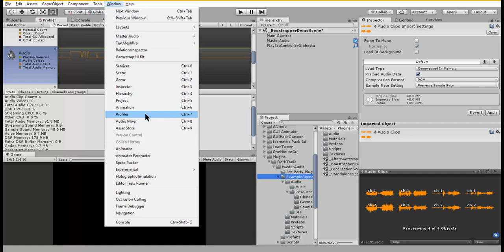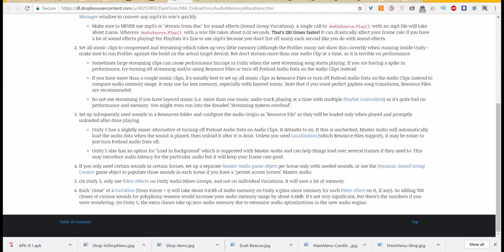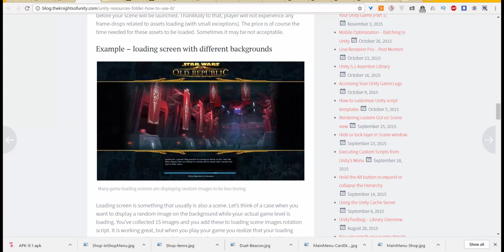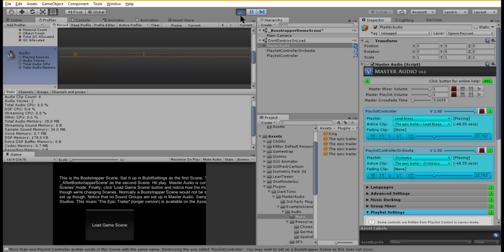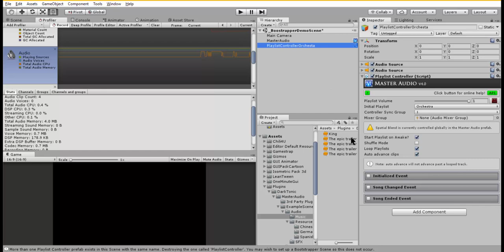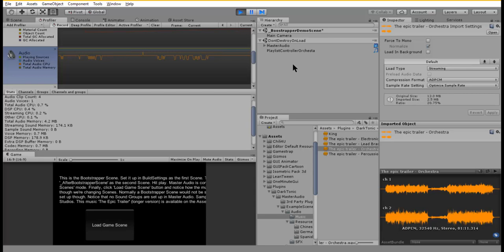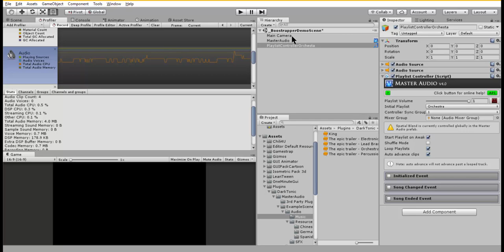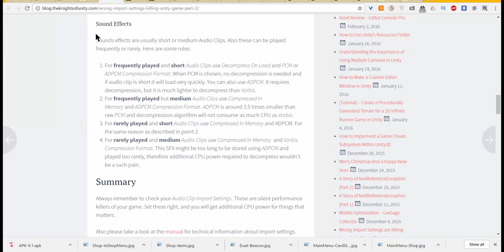Master Audio AAA : 09-Sound Optimization